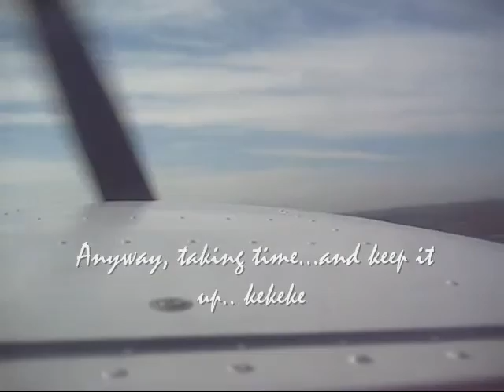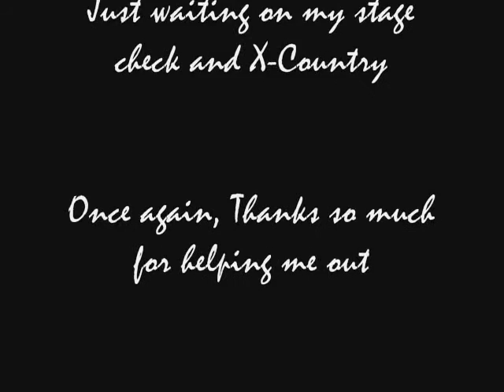2nd solo at Omn